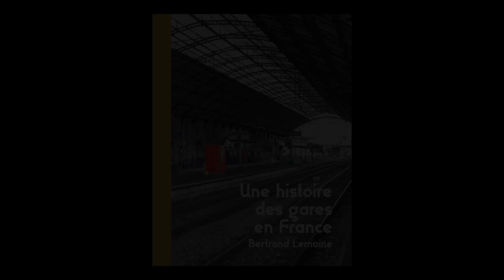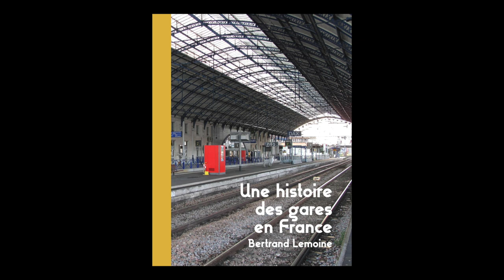Bertrand Lemoine - Une histoire des gares en France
Bertrand Lemoine vous présente son ouvrage "Une histoire des gares en France" aux éditions Archibooks.